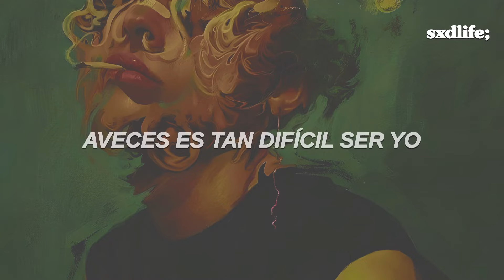Joji - Dissolve // Español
Joji - Dissolve (Traducida/Subtitulada al Español)
Joji - Dissolve (Sub Español)

→ all copyright goes to Joji

[Lyrics “Joji - Dissolve”]
[Verse 1]
It's so hard just being me sometimes
I wish I could escape out my mind
Got too many situations
Complicating things, I run out of time

[Pre-Chorus]
I know I haven't turned the corner
Please don't leave me behind
Who the hell am I to think that you're my angel from above?

[Chorus]
Who are we?
Who have we become?
Are we counting sheep until we dissolve?

[Verse 2]
It's a painful situation
Do you feel complacent on the outside?
It's so close that I can taste it
Begging you to chase it, God knows I tried

[Pre-Chorus]
You got the life you always wanted
Quite some time has passed
It fell right through my fingertips, I still look alright

[Chorus]
Who are we?
Who are we?